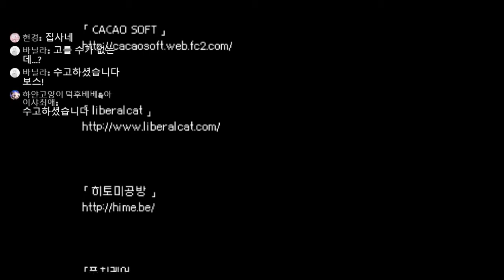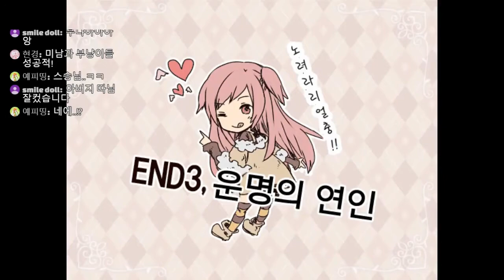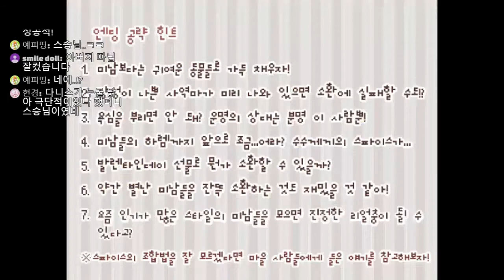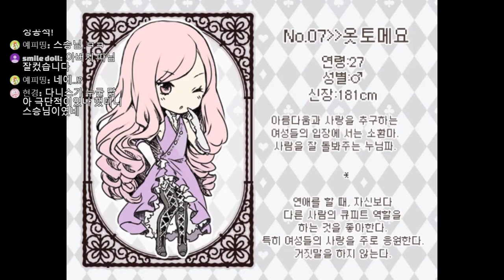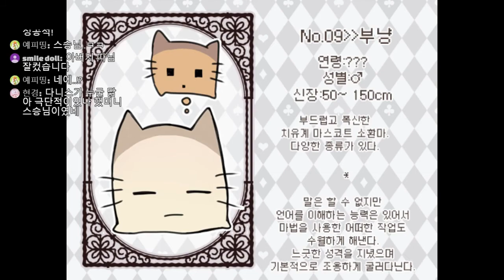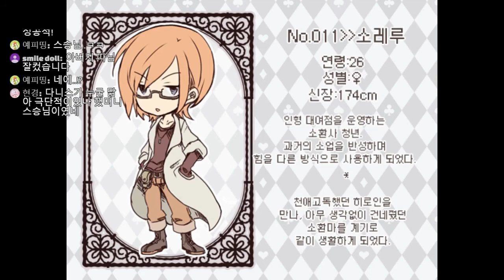[다규] 스위트 스파이스 서머너 [END] Step 6. [END 6, 7] 다니스 넘 귀여워어!! 스승님의 옛날 이야기.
Sweet Spice Summoner! (스위트 스파이스 서머너)
                                                           제작: Spice+님 / 번역: 탄산커피님
스토리 / 소환 / 쯔꾸르

오늘의 썸네일: 제작-다규

게임 신청은?